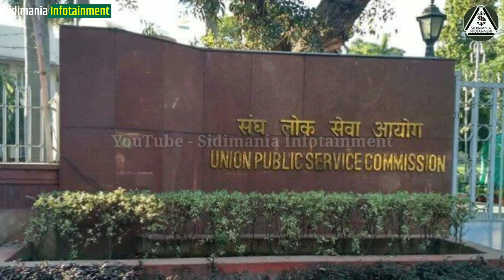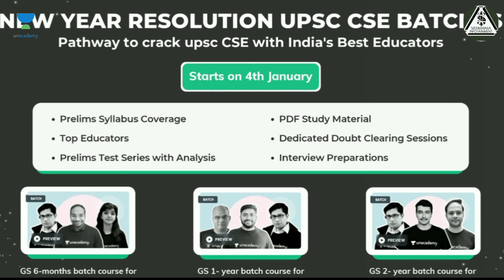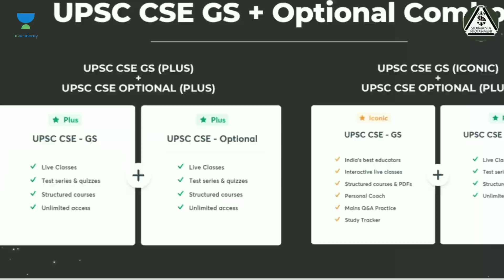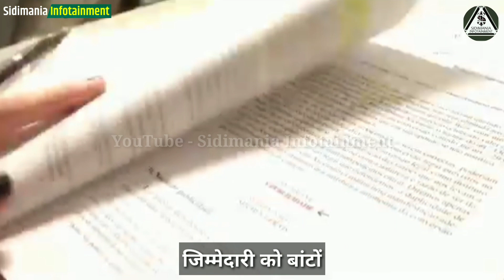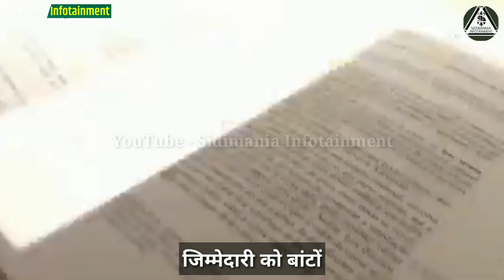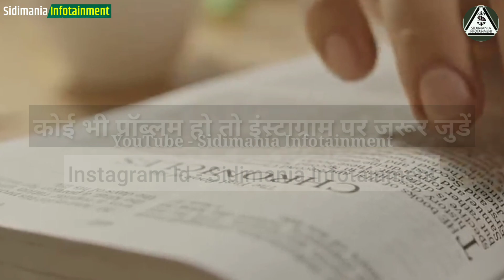जिदद💪 हो तो इस महिला IAS🔥 अफसर जैसी | ias motivational video | ips motivational video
ias motivational speech

New Year Resolution Batches for UPSC CSE aspirants starting from 4th January, Get your subscription now, and get 10% instant discount by using code: SIDYT10

New Year Resolution 2021: 6 months Batch for UPSC CSE Prelims (Bilingual)

New Year Resolution 2021: 6 months Batch for UPSC CSE Prelims (Hindi)

New Year Resolution 2021: 6 months Batch for UPSC CSE Prelims (English)

New Year Resolution UPSC CSE 2022: 1-year GS Batch Course (Bilingual)

New Year Resolution UPSC CSE 2022: 1-year GS Batch Course (Hindi)

New Year Resolution UPSC CSE 2022: 1 Year GS Batch Course (English)

New Year Resolution UPSC CSE 2023: 2 year GS Batch Course (Bilingual)

New Year Resolution UPSC CSE 2023: 2-year GS Batch Course (Hindi)

New Year Resolution UPSC CSE 2023: 2 year GS Batch Course (English)